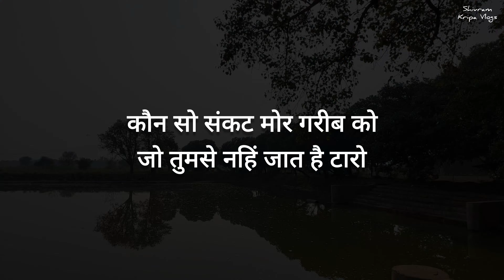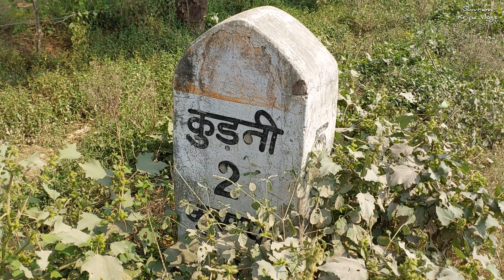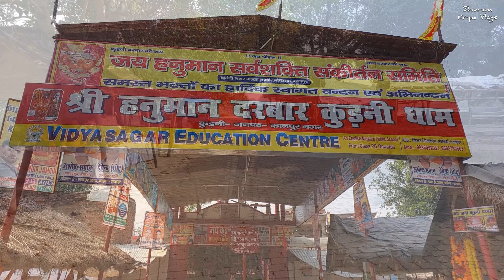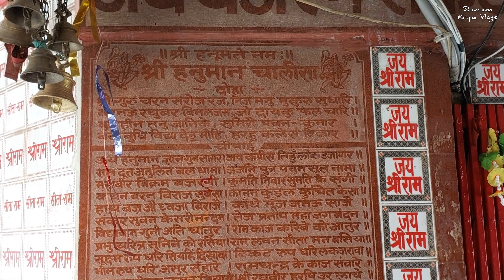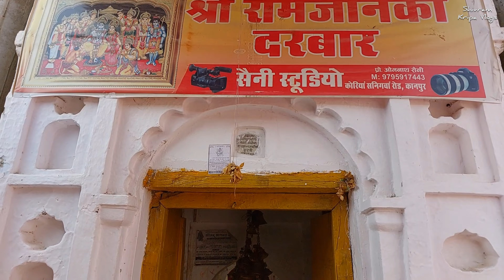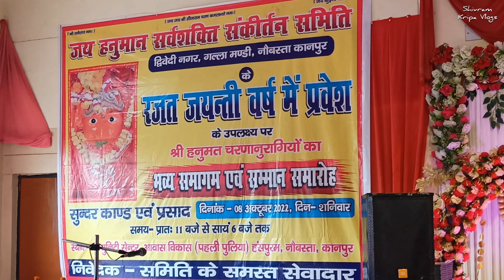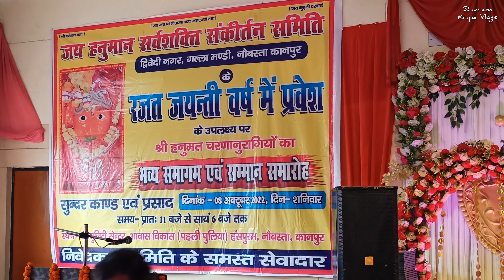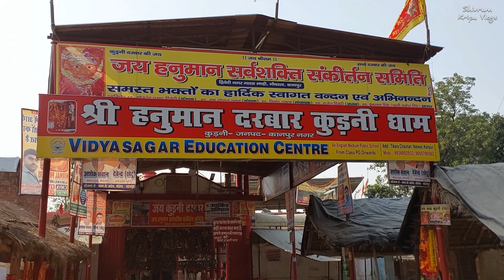EP 22 - Kudni Hanuman Mandir Kanpur 🏵️ कुड़नी हनुमान मंदिर कानपुर | Kudni Darbar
This is The 22nd Video of Kanpur Travel Series 🙏🏻🙏🏻

About Video
In Today's Video I will show you the very beautiful temple of Mahaveer Hanuman Ji of Kudni Darbar located in Narwal area of ​​Kanpur. This is a wondrous and mysterious temple where people from far and wide come to visit. Today I am going to give you a very beautiful darshan of Hanuman ji, so please watch this video till the end.
This is the 22nd episode of Kanpur Travel Series. Hope you have enjoyed all the previous videos of this series. If you haven't, I have made a playlist of all those episodes.  You can also check them by clicking on the link below in this description.

Episode 21 of Kanpur Travel Series

kudni hanuman mandir kanpur
kudni darbar kanpur nagar
mahaveer hanuman mandir kudni kanpur
kudhani mandir kanpur
kudni temple kanpur
south east kanpur tour
most famous temple of kanpur
चलो चलें कानपुर के कुड़नी दरबार
kudni dangal kanpur
kudni ka dangal kanpur.
panki hanuman mandir kanpur
chalo chale kudni darbar
chalo chale kanpur ke kudni darbar
जय हनुमान सर्वशक्ति संकीर्तन समिति
कुड़नी हनुमान मंदिर कानपुर
कानपुर शहर में मनोकामना पूर्ति के लिए सबसे अच्छा स्थान
brahmdev mandir maharajpur kanpur nagar
mysterious brahmdev temple kanpur city
Best place for wish fulfillment in Kanpur city
जय श्री राम जय बजरंगबली
बालाजी महाराज मेहंदीपुर
balaji maharaj mehandipur
salasar balaji hanuman mandir
कानपुर शहर की एक अनदेखी जगह
brahmdev mandir pushkar rajasthan
unexplored beauty of kanpur city
kanpur travel series
let's enjoy some scenic beautiful views
kanpur city tour
kanpur journey
kanpur tour guide
kanpur tourism in hindi
kanpur news
kanpur city uttar pradesh amazing facts
kanpur smart metro city
kanpur city tourist places
rooma & bithoor at kanpur
lucknow city
kanpur darshan
kanpur vlogs
metro city
कानपुर मेट्रो प्रोजेक्ट
कानपुर शहर उत्तर प्रदेश
places to visit in kanpur uttar pradesh
kanpur me ghumne ki jagah